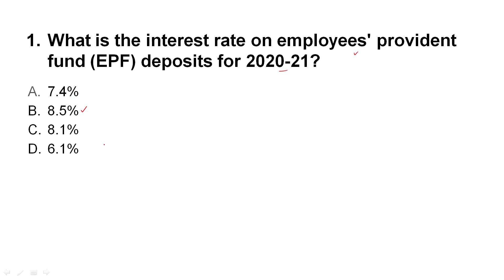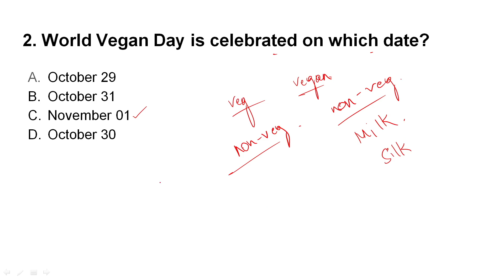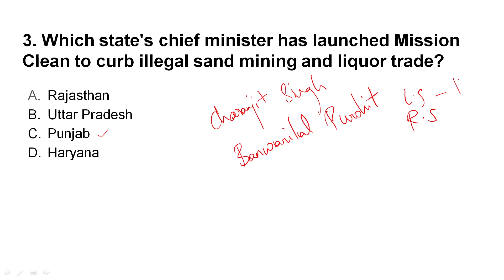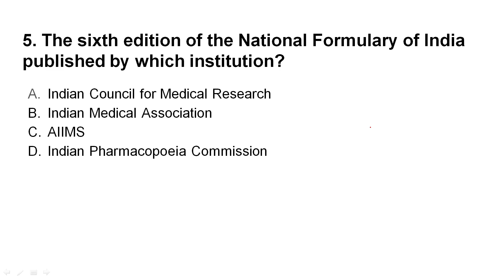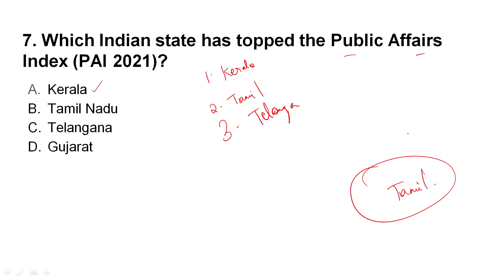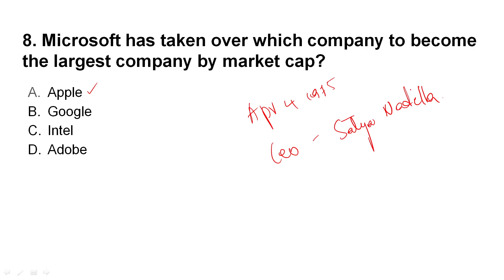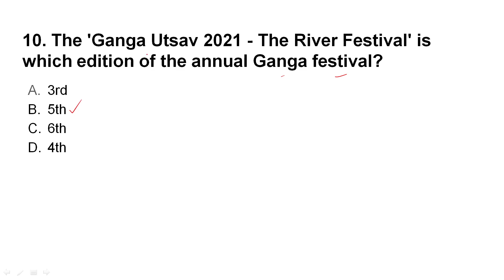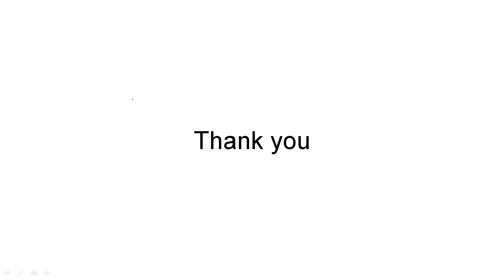08 November | Daily Current Affairs for all Exams| #16 | Swetha Ma'am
08 November | Daily Current Affairs for all Exams| #16 | Swetha Ma'am
fssai current affairs
fssai assistant syllabus
FSSAI SYLLABUS 2021/FSSAI ASSISTANT SYLLABUS/FSSAI SYLLABUS FOOD SAFETY OFFICER/TECHNICAL OFFICER
fssai recruitment 2021 syllabus 2021
fssai assistant syllabus
fssai syllabus 2021
fssai syllabus
fssai syllabus for food safety officer
fssai syllabus for technical officer
fssai syllabus for central food safety officer
fssai exam syllabus 2021
fssai exam syllabus